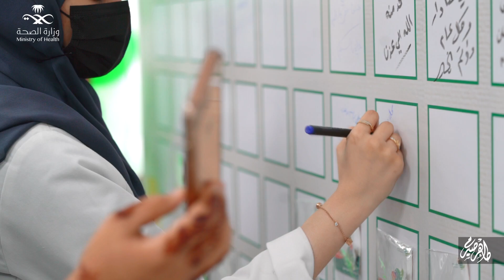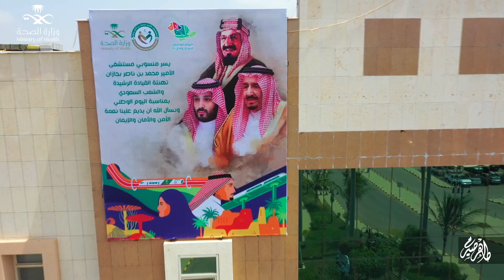منسوبو مستشفى الامير محمد بن ناصر بــ جازان يحتفون بـ اليوم الوطني الــ91#هي_لنا_دار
وبيومِنا الوطنيِ يأتلقِ المدى
      حباً تعانقُ طيفَهُ الألوانُ

وطني أفاخرُ فيكَ آفاقَ العُلا
     وشواهدٌ غنّتْ لها الشطآنُ

عبدالعزيزِ به الدروبُ توحّدَتْ
     بشريعةٍ تسمو بها الأوطانُ